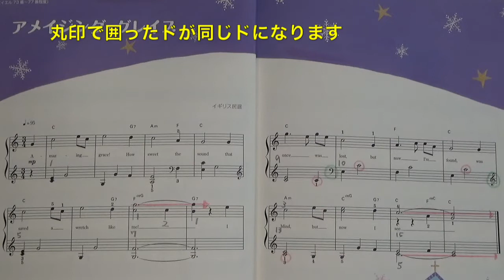【解説】バイエルで弾けるクリスマス「アメイジング・グレイス」 （ゆっくり・模範演奏）〜ムジカ・アレグロ〜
バイエルで弾けるクリスマス「アメイジング・グレイス」です。
前曲に続き、この曲も不完全小節です。
フレーズの切れ目に注意しましょう。

【解説】バイエルで弾けるクリスマスシリーズの再生リスト：